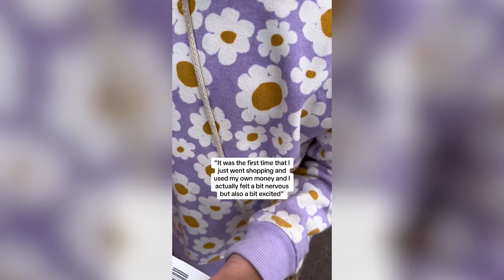Young girl goes shopping with own money for first time and buys treats for her elderly dogs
This is the moment a six-year-old girl goes shopping with her own money for the first time and selflessly buys treats for her elderly dogs.

Footage shows Harper Sutton-Jennings browsing the supermarket before selecting items for the two family pooches instead of herself.

Harper had earned £12 for helping her mum Jamie-Lee Birch make videos for her work as the head of marketing at an antenatal education company.

To the delight of 11-year-old Theo, a cocker spaniel, and 10-year-old Dylan, a saluki lurcher, she shunned any toys and comics - and chose to use her hard-earned cash on them.